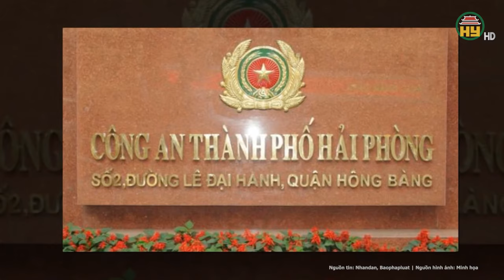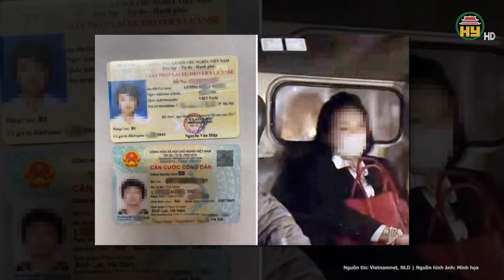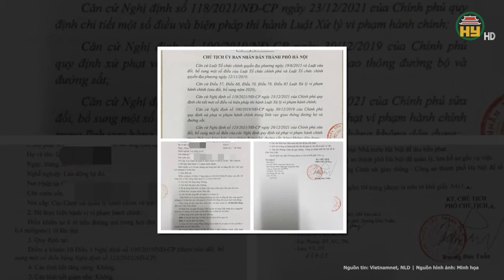Phẫn nộ nam thanh niên “hổ báo” lấy mũ bảo hiểm đập vỡ cửa xe ô tô sau va chạm giao thông trên phố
Tin tức 24h mới nhất | Phẫn nộ nam thanh niên “hổ báo” lấy mũ bảo hiểm đập vỡ cửa xe ô tô sau va chạm giao thông trên phố
Khoảng 7h sáng nay (13/3), tại vòng xuyến ngã 5 đường Trường Thi - Lê Hồng Phong, TP Vinh (Nghệ An) xảy ra vụ va chạm giao thông giữa xe máy và xe ô tô. Sau khi ngã xe, nam thanh niên "hùng hổ" lập tức cởi mũ bảo hiểm đập vỡ kính lái của ô tô, rồi tiếp tục ném mũ bảo hiểm vào người lái xe ô tô.
Địa chỉ: 164 Nguyễn Văn Linh, thành phố Hưng Yên, tỉnh Hưng Yên
Tiktok: Truyền hình Hưng Yên
Facebook: Đài Phát thanh và Truyền hình Hưng Yên
Zalo: Đài PTTH Hưng Yên